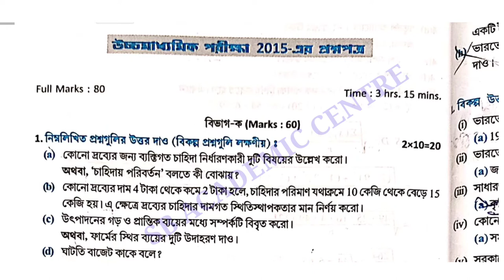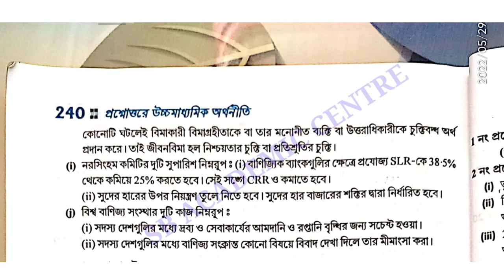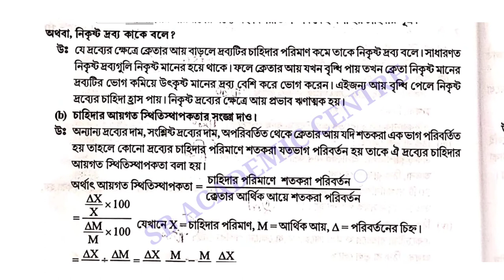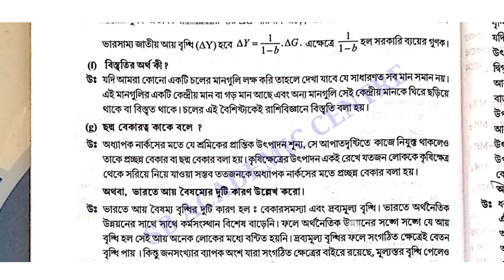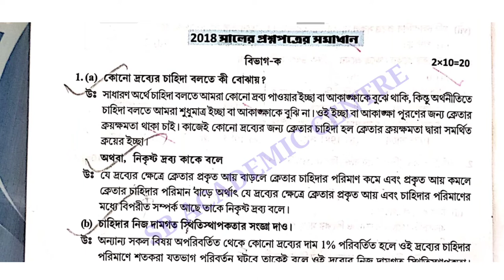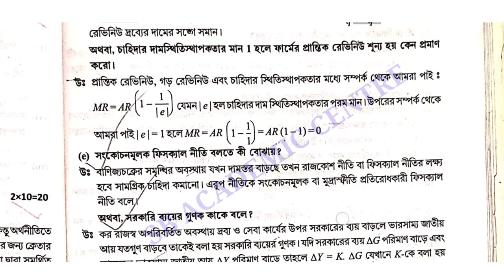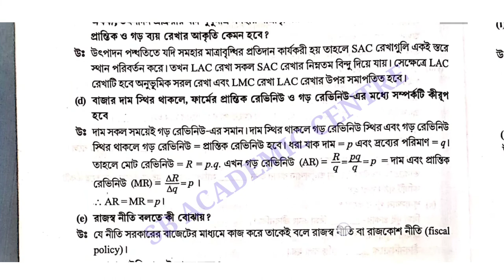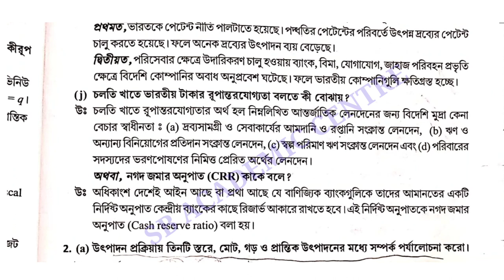hs Economic 2015/ 2016/2017/2018 /2019 question & answer paper/class 12 exam part a & b solve wbbse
উচ্চমাধ্যমিক প্রশ্নপত্র উত্তরসহ ইকোনমিক্স 2022
H.S Economic question paper solution 2022

 অর্থনীতি ইকোনমিক্স

উচ্চমাধ্যমিক অর্থনীতি / ইকোনমিক্স ২০১৫. West Bengal H.S. Exam.2015, Economic Question With Answer of Part-B.

উচ্চমাধ্যমিক অর্থনীতি / ইকোনমিক্স ২০১৬
. West Bengal H.S. Exam.2016 Economic Question With Answer of Part-B.

উচ্চমাধ্যমিক অর্থনীতি/ ইকোনমিক্স ২০১৭. West Bengal H.S. Exam.2017  Economic Question With Answer of Part-B.

উচ্চমাধ্যমিক অর্থনীতি ইকোনমিক্স ২০১৮. West Bengal H.S. Exam.2018 Economic Question With Answer of Part-B.

উচ্চমাধ্যমিক অর্থনীতি ইকোনমিক্স ২০১৯  West Bengal H.S. Exam.2019 Economic Question With Answer of Part-B.

উচ্চমাধ্যমিক অর্থনীতি/ ইকোনমিক্স ২০২০. West Bengal H.S. Exam.2020 Economic Question With Answer of Part-B.

উচ্চমাধ্যমিক অর্থনীতি/ ইকোনমিক্স 2022. West Bengal H.S. Exam.2022 Economic Question With Answer of Part-B.

উচ্চ মাধ্যমিক অর্থনীতি/ ইকোনমিক্স প্রশ্নপত্র 2022 Higher secondary Economic question paper 2023 HS Economic question paper 2020

Economic

hs Economic  question paper 2015
MCQ & SAQ SOLVED CLASS 12
hs Economic question paper solution 2016 MCQ
 hs Economic question paper solution 2017 MCQ solution
@Samrat Exclusive
wbchse Economic